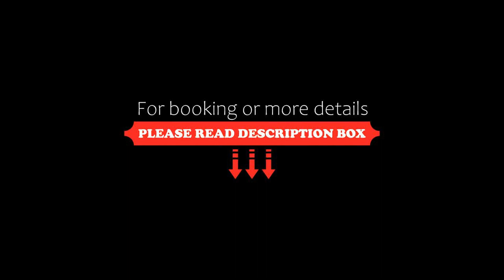Ratana International, Lucknow, India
About Property:
Ratana International is located in Lucknow, 5 km from Lucknow University and 5 km from Wave Mall Lucknow. With a restaurant, the property also has a terrace. Attractions in the area include Fun Republic Mall Lucknow, 5 km away, or Riverside Mall Lucknow, set 6 km from the property.
All rooms in the hotel are equipped with a flat-screen TV.
Guests at Ratana International can enjoy a buffet breakfast.
Staff at the 24-hour front desk...
Property Type: Hotel
Address: Tedhi Pulia Ring Rd, next to Sbi Bank, Kalyanpur (West), 226022 Lucknow, India
Searching For
1. Ratana International - Lucknow - India
2. Ratana International - Lucknow - India Address
3. Ratana International - Lucknow - India Rooms
4. Ratana International - Lucknow - India Amenities
5. Ratana International - Lucknow - India Offers and Deals
Audio Credit:
Track Title: Blank Slate
Artist: VYEN